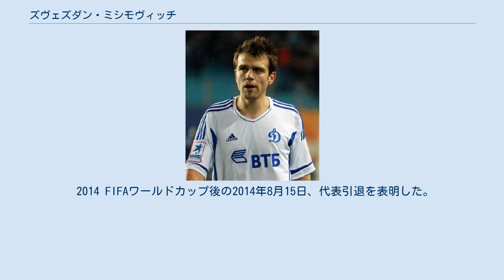ズヴェズダン・ミシモヴィッチ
ズヴェズダン・ミシモヴィッチ（Zvjezdan Misimović, 1982年6月5日 - ）は、ドイツ・ミュンヘン出身のサッカー選手。
ボスニア・ヘルツェゴビナ代表であった。
「ズベズダン・ミシモビッチ」、「ズビェズダン」、「ズヴェジャン」など表記は多数。
ポジションはMF（オフェンシブハーフ）。
 ボスニア・ヘルツェゴビナ代表のキャプテン経験がある。
チームの攻撃を司る司令塔タイプの選手。
右足からの正確なパスでゲームをコントロールし、チャンスがあれば威力のあるミドルシュートを放つ。
 妻はマケドニア東部のストゥルミーツァ出身で、2人の間には2004年と2009年に生まれた2人の息子がいる。
 プロデビューしたバイエルン・ミュンヘンでは出番が無く、2004年に移籍したVfLボーフムでブレイクした。
 VfLヴォルフスブルク 2008年5月、マルセリーニョの後継者として1.FCニュルンベルクからVfLヴォルフスブルクへ移籍。
第1節の1.FCケルン戦でデビューして同時に初得点も記録した。
10月のアルミニア・ビーレフェルト戦では2得点した。
2008-09シーズンはグラフィッチとエディン・ジェコを後ろから支え、7得点20アシストと抜群の成績を残した。
しり上がりに調子を上げたチームはバイエルン・ミュンヘンなどを抑え、初の優勝を飾った。
優勝を決めた最終節のヴェルダー・ブレーメン戦では先制点を決めた。
 2009-10シーズン第1節、VfBシュトゥットガルト戦で先制点を挙げた。
ディフェンディングチャンピオンがシーズン開幕戦を務める慣例のあるブンデスリーガで、この得点はシーズン第1号の得点となった。
2009-10シーズンは33試合に出場して10得点と活躍し、VfLヴォルフスブルクでは2シーズンでリーグ戦65試合に出場して17得点を記録した。
 ガラタサライSK 2010年8月31日、移籍金700万ユーロでトルコ・シュペルリガのガラタサライSKと4年契約を結んだ。
10月21日のフランク・ライカールト監督辞任前まではトップ下のレギュラーとして活躍していたが、ゲオルゲ・ハジ監督就任以降は出場機会が減り、11月にはハジ監督と対立してリザーブチームに降格させられ、監督を嘘つき呼ばわりしていた。
 FCディナモ・モスクワ 2011年3月8日、FCディナモ・モスクワに3年契約で移籍した。
移籍金は500万ユーロ（約5億7500万円）と報じられている。
 貴州人和・北京人和 2013年1月、中国サッカー・スーパーリーグの貴州人和足球倶楽部に移籍。
 2015年3月、現役引退を表明した。
しかし同年6月に再び貴州人和で現役復帰した。
2016年は、貴州人和より改称した北京人和に所属している。
 ユース時代はユーゴスラビア代表、セルビア・モンテネグロ代表でプレーしたが、フル代表は両親の出身地であるボスニア・ヘルツェゴビナ代表を選択した。
2004年、ボスニア・ヘルツェゴビナ代表代表に初選出され、2月18日のマケドニア戦で代表デビューを飾った。
2008年4月には「ニュルンベルクでのプレーに専念するため」に代表引退を発表したが、メホ・コドロ監督の説得により前言を翻した。
2009年4月1日、クラブでもおなじみのエディン・ジェコとのコンビでベルギー代表に勝利する得点を挙げた。
 2014 FIFAワールドカップ後の2014年8月15日、代表引退を表明した。